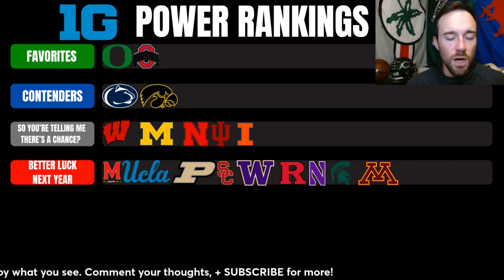Week 8 Big Ten Power Rankings - Tier List Ranking | Oregon, and Ohio State or Penn State?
We have made it through CBB March Madness and the NCAA Tournament, college basketball and hoops discussion is officially over until next March, back to the cfb offseason as spring games go on, with various top 10 teams having their spring game, the nfl draft approaches, and as the spring transfer portal window re opens, we have previously discussed the top 10 college football biggest winners and losers of the transfer portal so far, coaches on the hot seat going into the 24 2025 season, top 10 offenses, quarterbacks, running backs, group of five g5 teams, overrated teams, impact transfer qbs, how their transfer portal classes will impact the next cfb season in 2024, as well as the cfp and college football playoff race, which teams will be in my preseason way too early top 25 rankings, my aye Gee poll, conference power ranking and transfer portal rankings, already, so today we are power ranking the B1G Big 10 conference going into the 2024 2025 college football season. Teams on this list, and discussed, could include any conference, group of 5 or power 5, from any conference, whether its the AAC American, ACC, Big 12, Big Ten 10, SEC, Mountain West, Sun Belt, Conference USA, or another, today though we focus in on the new look big 10, giving essentially my picks predictions and projections in a mini preview for the year, tier ranking these teams from pretenders, contenders, better luck next year, favorites, teams include the Ohio State Buckeyes and Ryan Day who lose Marvin Harrison Jr but bring back TreVeyon Henderson and add Caleb Downs from Alabama, Will Howard from Kansas State, and Quinshon Judkins from Ole Miss, Penn State Nittany Lions and James Franklin and Drew Allar, Iowa Hawkeyes and Kirk Ferentz, Rutgers Crimson Knights and Greg Schiano who return leading rusher Kyle Monangai, defending national champions Michigan Wolverines who lose JJ McCarthy, Blake Corum, Jim Harbaugh, new coach Sherrone Moore has Donovan Edwards and Alex Orji, the new teams from the pac 12 include the Oregon Ducks and Dan Lanning which add Dillon Gabriel from Oklahoma which will be a heisman and all american candidate to replace Bo Nix, Washington Huskies which lose Dillon Johnson, Michael Penix Jr, Rome Odunze to the NFL Draft, and Kalen DeBoer to Bama to replace Nick Saban after a cfp appearance last year, the USC Trojans and Lincoln Riley who replaces Caleb Williams with Miller Moss, UCLA Bruins who lose head coach Chip Kelly, then to round out the conference we have the Wisconsin Badgers and Luke Fickell from Cincinnati who brings in Tyler Van Dyke from Miami, Nebraska Cornhuskers and former Baylor and Carolina Panthers coach Matt Rhule, Illinois Fighting Illini and Brett Bielema, Indiana Hoosiers and James Madison coach Curt Cignetti, Maryland Terrapins and Mike Locksley who replace Taulia, Michigan State Spartans and former Oregon State hc Jonathan Smith, Minnesota Golden Gophers and PJ Fleck, Northwestern Wildcats and David Braun, and Purdue who is still recovering from losing Jeff Brohm to Louisville.